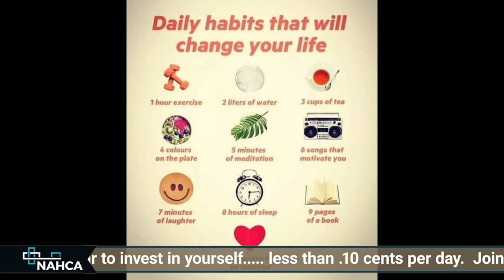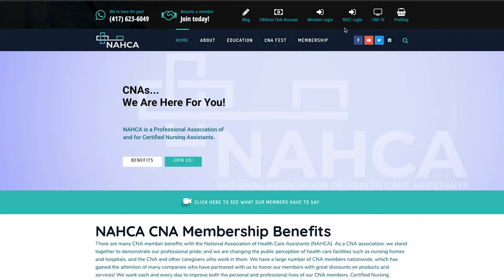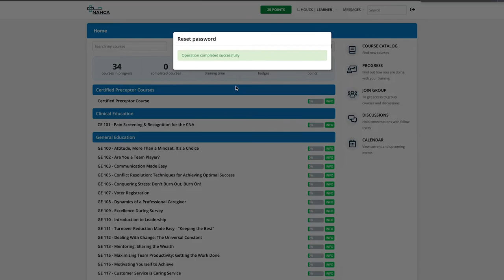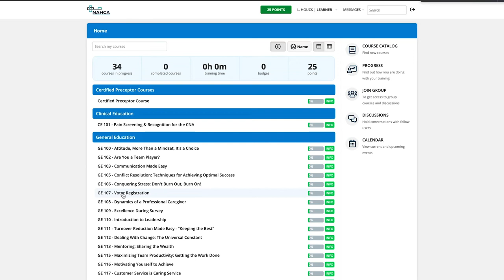NAHCA Virtual Campus of Care (NVCC) Updates - Chill Spot on CNA-TV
NAHCA's Learning Management System has changed.  This video let's you know of some of the important questions that CNAs have had regarding new  platform for the NAHCA Virtual Campus of Care (NVCC).

For any additional questions, please contact Matt Cantrell, the Chief Operating Officer with the National Association of Health Care Assistants.